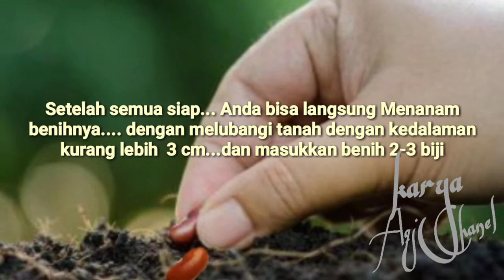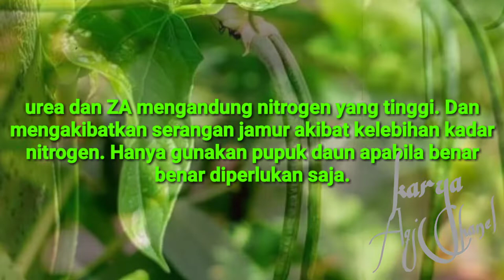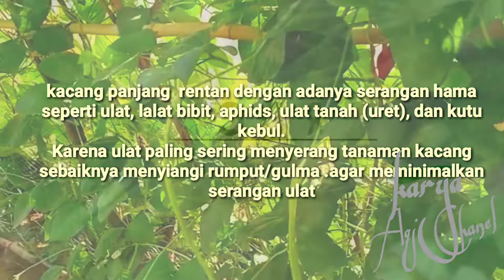Cara Menanam Kacang Panjang Yang Benar Dan Mudah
The Right And Easy Way To Plant Long Beans